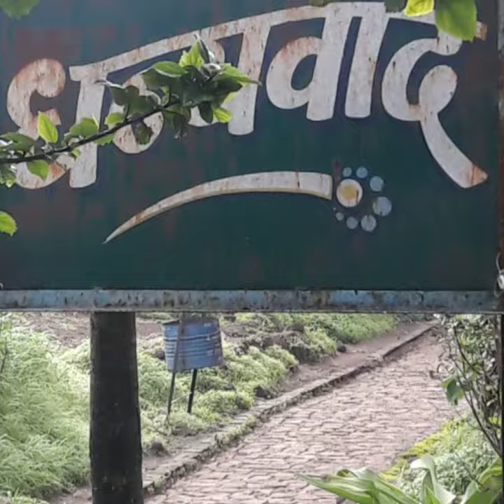Sinhgad ride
Mansoon ❤ Nature ❤